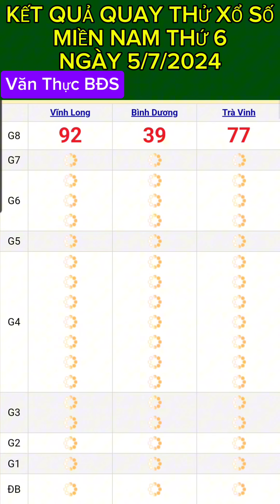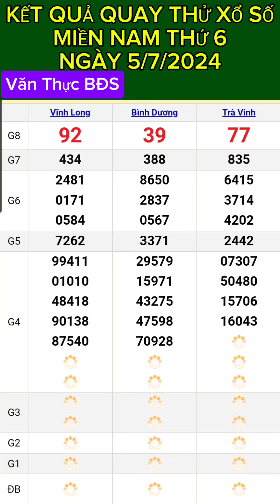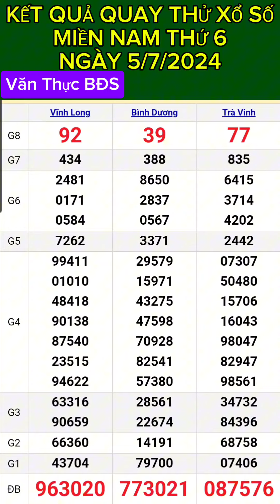KẾT QUẢ QUAY THỬ XỔ SỐ MIỀN NAM THỨ 6 NGÀY (5/7/2024) CHO CÁC BẠN THAM KHẢO